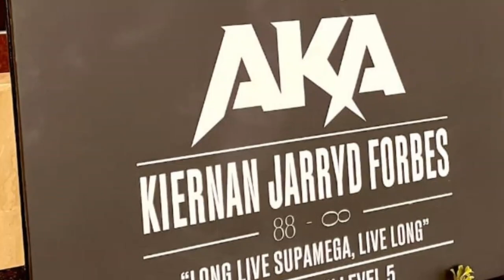Aka's fans are rallying for the police to finally arrest his sh**ter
it's getting pretty wild as Aka's fanbase is rallying and calling on the police to finally arrest Aka's shooters